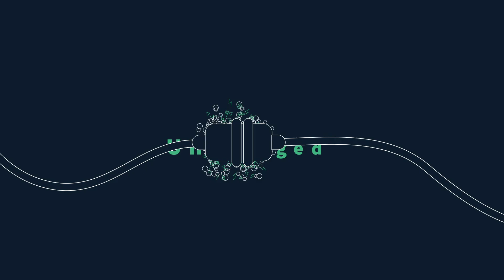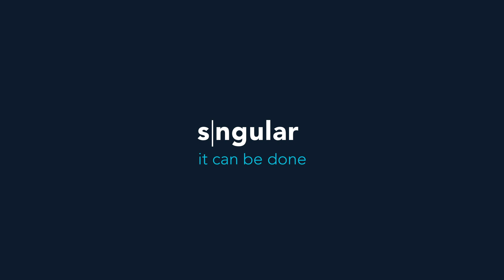Tech Unplugged 06: Mar Cònsul, Business Development Manager.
Mar Cónsul es emprendedora, con una amplia experiencia internacional en varias industrias. Su pasión por descubrir nuevas culturas y desafíos la llevó a Hong Kong, donde durante diez años estableció nuevas empresas con éxito. En su regreso a España se introdujo de lleno en el mundo de las startups del sector food tech, y, recientemente, colabora en el desarrollo de negocio internacional en Sngular. Durante su encuentro con José Manuel Calderón y Juantomás García en Tech Unplugged, reflexionan sobre la flexibilidad que se hace cada vez más necesaria e imprescindible en estos tiempos de cambios.

(Producción y Dirección, Sofía Padrón Quijano)